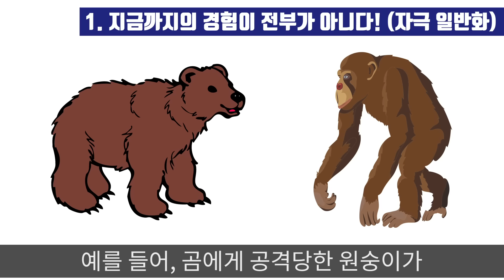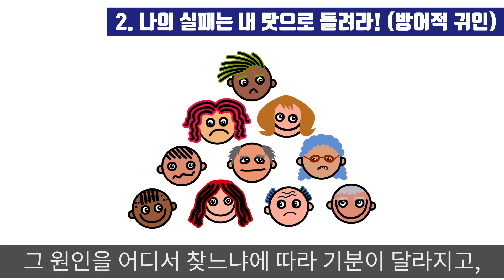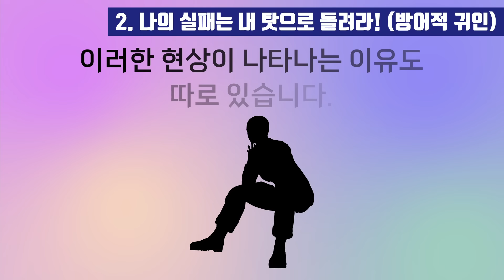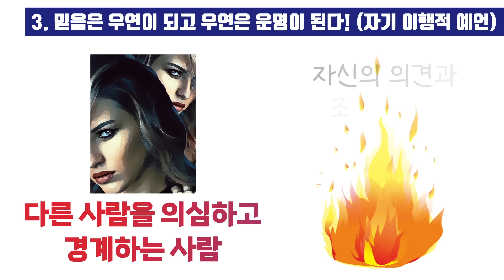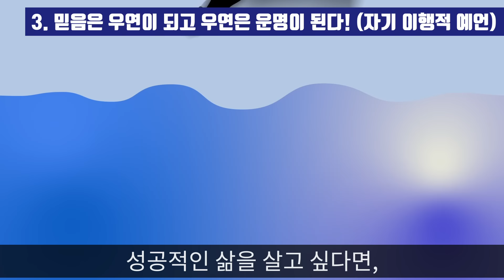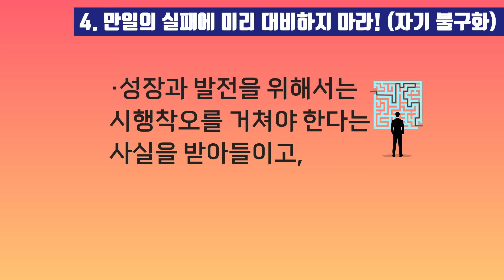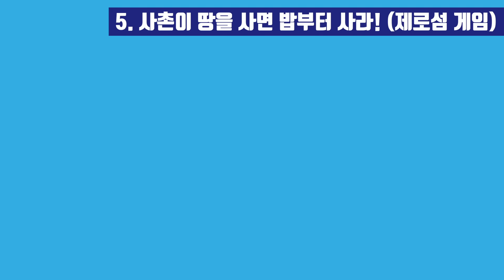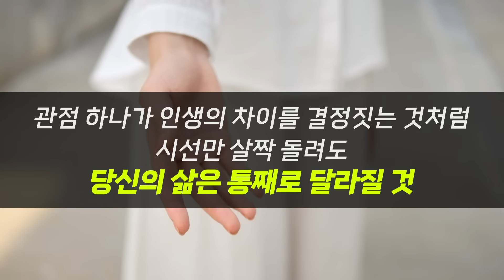당신의 전체 인생을 바꿔드립니다 "이것부터 바꾸세요"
참고: 『관점 하나 바꿨을 뿐인데』 이민규 저 (유노북스)

책 ‘관점 하나 바꿨을 뿐인데’는
고정 관념에서 벗어나 시야를 넓히고 새로운 관점으로 주변을 바라볼 수 있는 사례와 35가지 심리 법칙들을 다루고 있습니다.

완전히 다른 관점으로 바라볼 수 있게 되면 숨겨진 마음이 보이고, 세상을 대하는 태도가 바뀌고, 타인의 행동이 이해되며, 관계를 지금보다 오래 유지할 수 있고, 인생을 더 행복하게 살 수 있다는 진리를 알려주고 있습니다.

기획 및 제작: 책갈피
 (편집 배희진 | 대본 유해나 | 내레이션 진양욱)